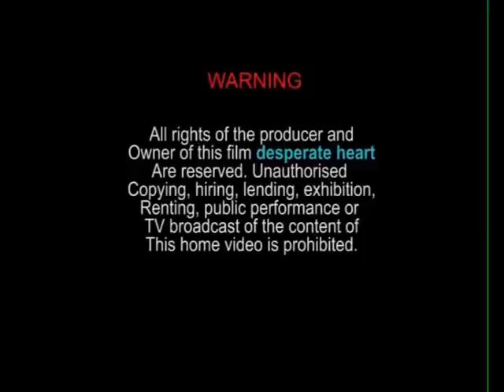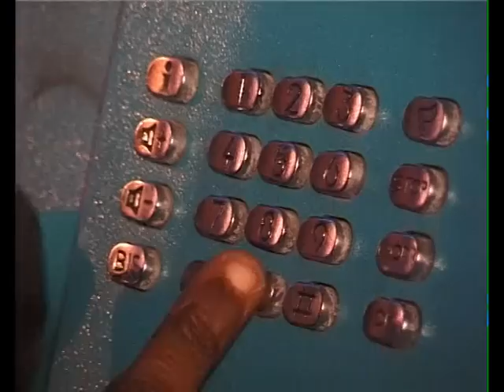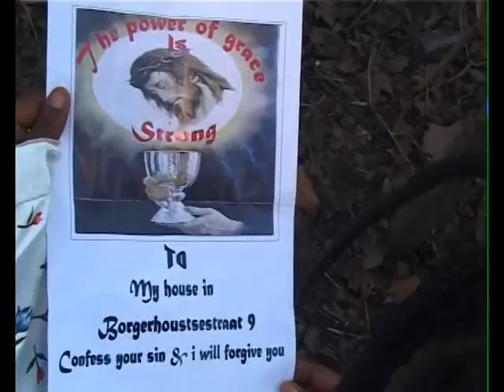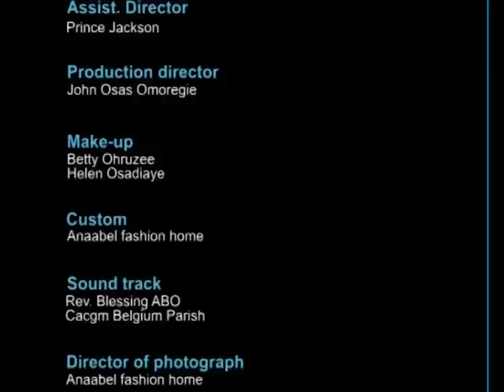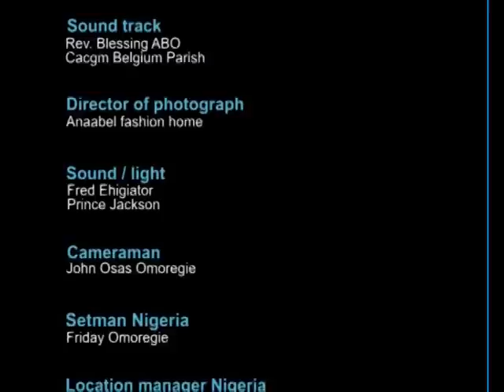Desperate Heart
A true life story, see how human heart can desperately wicked